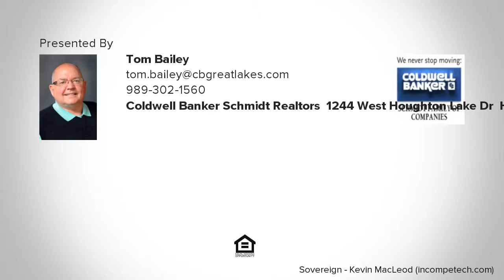6208 FALMOUTH Rd, Falmouth, MI Presented by Tom Bailey.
Contact Tom Bailey for more information.
Coldwell Banker Schmidt Realtors, 1244 West Houghton Lake Dr, Houghton Lake, MI 48651

Quite the property we have here. Over 900 sq ft  single wide with a truss roof and a finished rear entry way along with 2 bedrooms and a screened covered porch. Also has a 30x16 bunk house with full electricity, two bunkbeds with a heater but not insulated. AND the best: a 56X32  insulated pole barn with cement floors and wired for 220. AND attached to the pole barn is a cement floor lean to. Not far from beautiful downtown Falmouth! Lots and lots of 4 wheeling and snowmobile fun. Completely furnished. Lets look at it today.